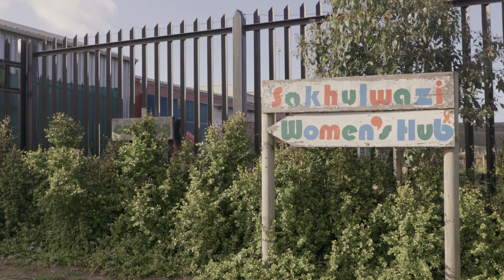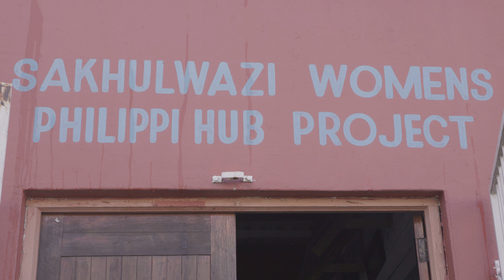Global Service Scholars - 2019 DigiFilm Video - South Africa Site Tour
Video from the 2019 Global Service Scholars site, made by student videographers from UCI DigiFilm.

This video made by Corey Cao Nguyen offers a tour of one of the 2019 South Africa internship sites.

Each year the UCI GSS program sends undergraduate students to live and work at partner sites.